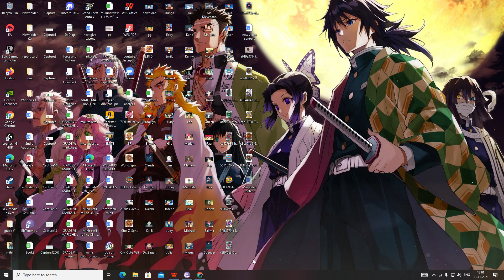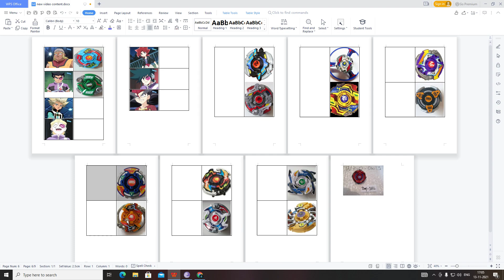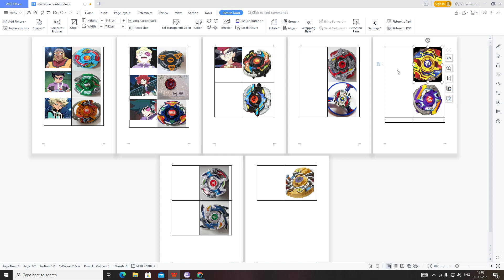HMS Beyblades and their potential Owners